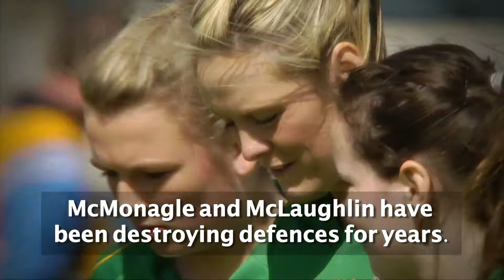LGFA - Donegal's Star Strikers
A short video on Donegal's Yvonne McMonagle & Geraldine McLaughlin - ahead of the All-Ireland Senior Ladies Football Championship Quarter Final - Donegal vs Dublin, live on TG4's Peil na mBan Beo @ 17:00 this Saturday 13th of August, 2016.